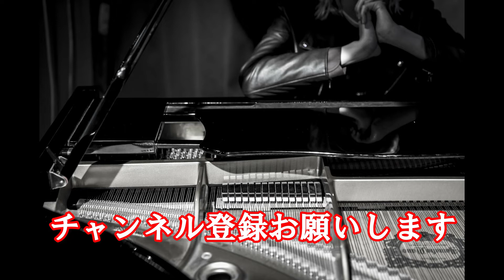【ストリートピアノ】 Novel bright のwalking with youを弾いてみた！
イチナナライブでの配信も始めましたので、そちらの方も登録お願いします！